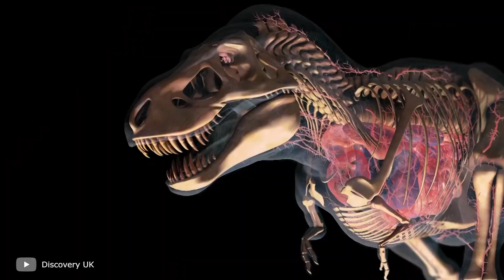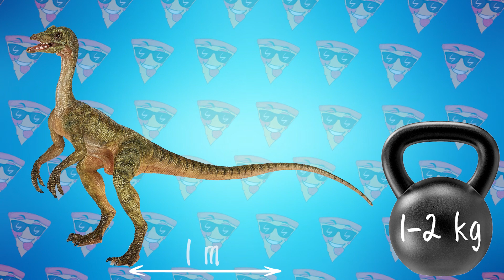Dinossauros eram mais Assustadores do que Você Pensa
Pensamos nos dinossauros como criaturas assustadoras, e isso não é surpreendente – a cultura pop desempenhou um grande papel nisso. Mas, na realidade, os dinossauros eram ainda mais assustadores do que você pensa: alguns comiam sua própria espécie, outros esmagavam brutalmente os ossos dos gigantes mais perigosos e outros faziam tiros ensurdecedores com seus corpos. Acho que você vai se interessar em saber mais sobre isso! Dinossauros eram mais Assustadores do que Você Pensa! Vamos lá!